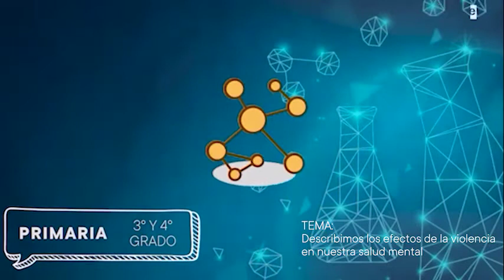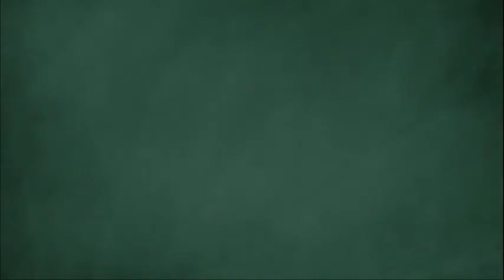APRENDO EN CASA - PRIMARIA 3° Y 4° - CIENCIA Y TECNOLOGÍA - 07/09/20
Sesión 18 de C y T
Describimos los efectos de la violencia en nuestra salud mental